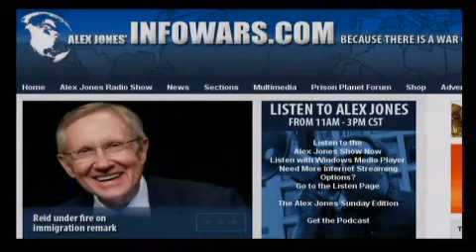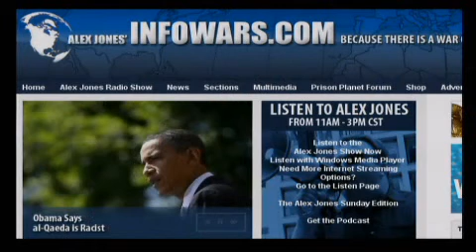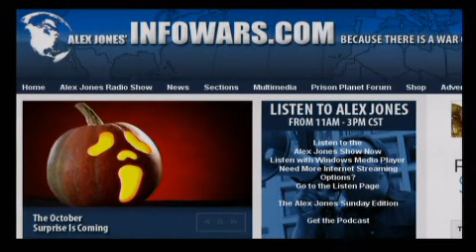Alex Jones "the obama deception" Show - 2010-07-16 - part 2 of 17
The Alex Jones Show - L I V E 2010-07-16

Alex talks with regular Friday guest Bob Chapman, publisher of the the International Forecaster newsletter, a compendium of information on business, finance, economics and social and political issues worldwide, which reaches 10,000 investors and brokers monthly. Chapman became a stockbroker in 1960 and retired in 1988. For 18 of those years he owned his own brokerage firm and was probably the largest gold and silver stockbroker in the world during that period.